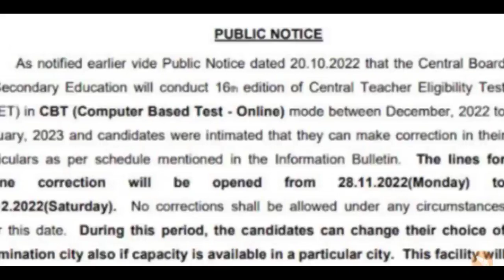CTET RESULT OUT 2023 ll CTET Normalisation 2023 ll CTET Result Out today ll CTET 2023 ll CTET